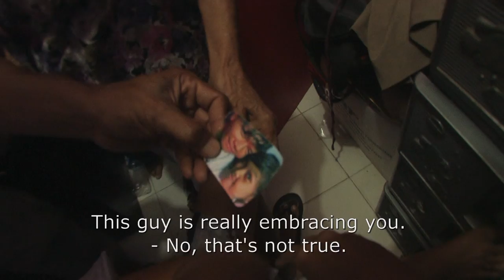How to shoot a real life situation in one single shot.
Un-edited scene from the Single Shot Cinema documentary "Position among the Stars". In the final version of the film this scene is not used. (Single Shot Cinema example)